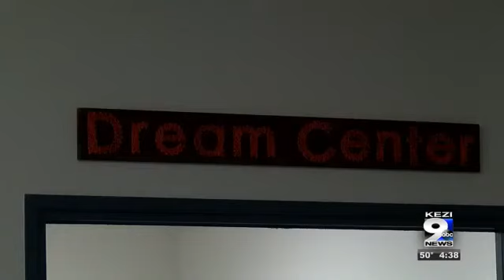Roseburg makes way for warming shelters this winter